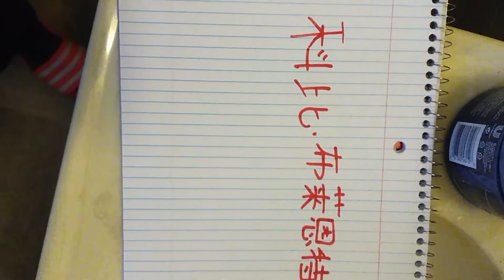Kobe Bryant (written in Chinese)